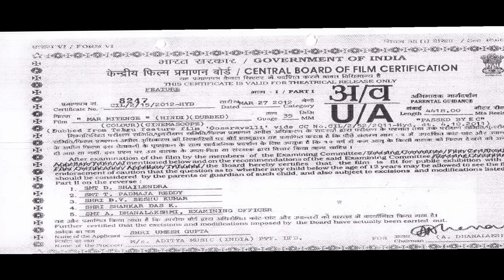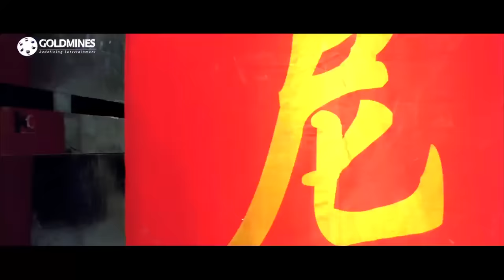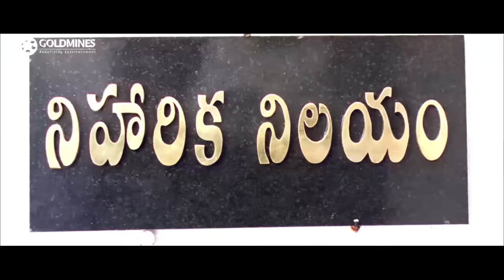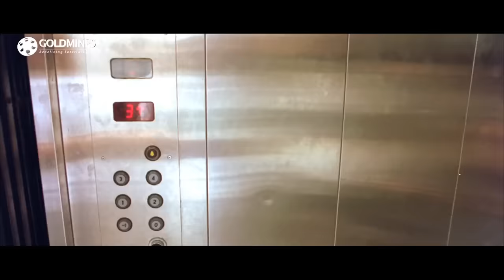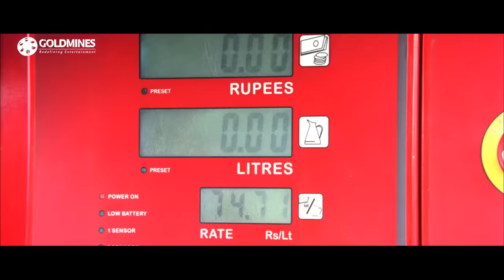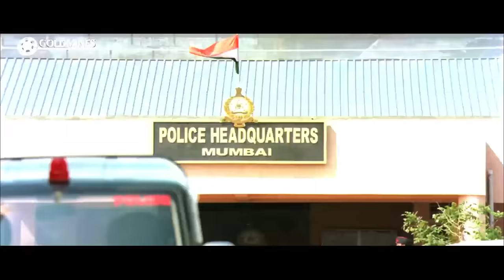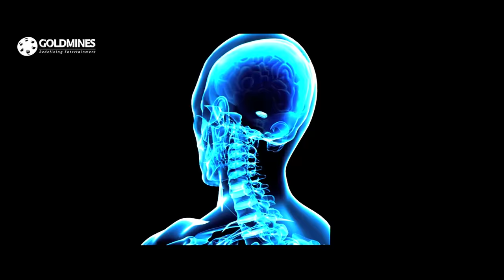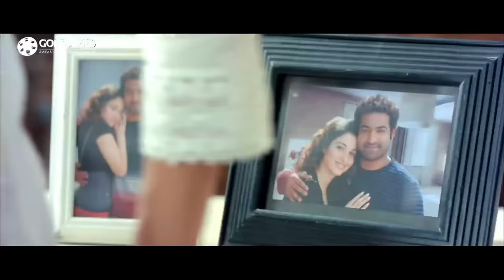Jr. NTR's Blockbuster Hindi Dubbed South Movie - Mar Mitenge (HD) | Tamannaah Bhatia | मर मिटेंगे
A man involved in mercenary activities saves an abducted woman from a group of hooligans. Later, he falls in love with her and sets out to avenge the deaths of her family members.

Movie:- Mar Mitenge (Oosaravelli)
Starcast:- Jr NTR, Tamannaah Bhatia, Prakash Raj, Shaam, Payal Ghosh, Rahman